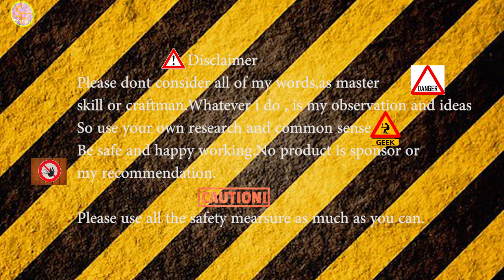bench drill small fence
this was small fence for bench drill made with aluminium angle and wood.this fence is for basic use to determine the right and accurate distance for shop work.it work great.